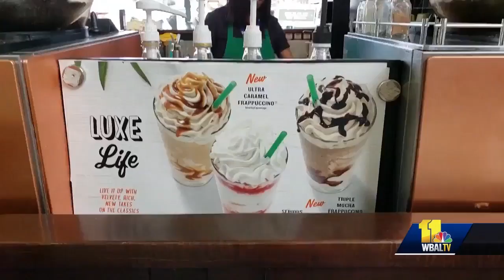Increasing number of venues ditching plastic straws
While an increasing number of cities around the country, including Baltimore, are banning plastic food containers, there has been a new movement forming around plastic straws. Recently, Starbucks officials said the company will switch from plastic to paper straws bucking a trend around the nation.